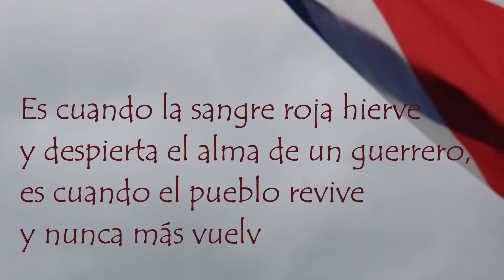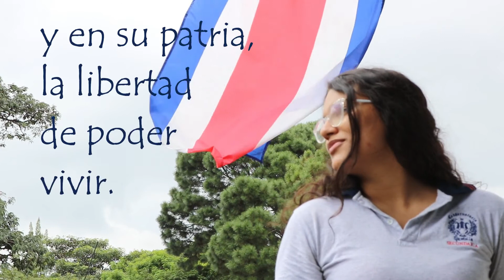Poema: "Para la patria" de Sofía Castañeda Serrano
Poema: Para la patria, con amor
Autora: Sofía Castañeda Serrano

El poema es un trabajo artístico e intelectual de la estudiante Sofía Castañeda Serrano como parte de su obra en la disciplina de Literatura y Creación Literaria. Este video conmemora el hecho histórico que ratificó la voluntad costarricense de la independencia de Costa Rica. Celebra el Aniversario de la firma y juramentación de la Independencia Patria.
El 29 de octubre de 1821, en la ciudad de Cartago, por medio de un Cabildo Abierto, se levanta el acta que proclama la independencia Costa Rica. El acta “…reafirma libremente la voluntad de todos los costarricenses de constituir un estado independiente, autónomo de su propio horizonte y soberano para darse su propio gobierno”. (Fuente: MEP. L’historia / Fechas Patrias).

Compositor: Manuel María Gutiérrez
Interpretación musical: Luis Diego Rosales Marín
Edición de video: Luis Diego Rosales Marín
2021
Conservatorio de Castella
Departamento de Literatura
Curso: Creación Literaria
Profesor: Luis Diego Rosales Marín